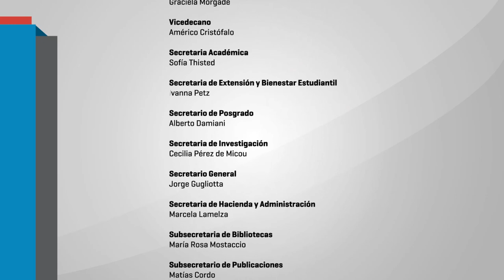III Jornada de Educación y Psicopedagogía 07 MESA 2 PERLA ZELMANOVICH